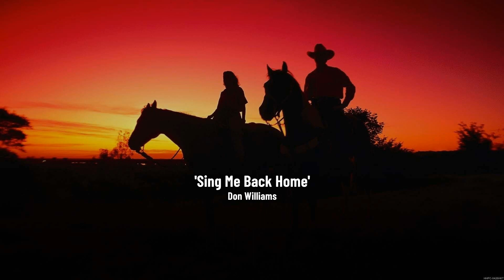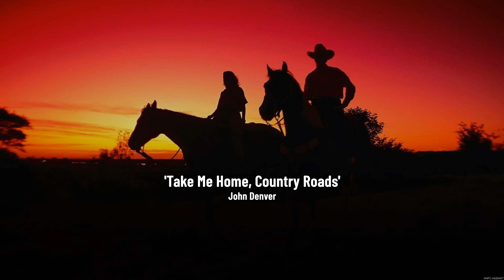US Country Songs Top 40 Chart 2023 - Country Songs Old - Country Music Songs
[00:00:00] - 01. L̲e̲̲a̲̲vi̲̲ng O̲̲̲n A̲̲̲ J̲e̲̲t P̲la̲̲ne̲̲ - J̲o̲̲hn D̲e̲̲nve̲̲r
[00:03:40] - 02. I̲̲̲ S̲ti̲̲ll B̲e̲̲li̲̲e̲̲ve̲̲ I̲̲̲n Y̲o̲̲u̲̲ - V̲i̲̲nce̲̲ G̲i̲̲ll
[00:07:38] - 03. S̲i̲̲ng M̲e̲̲ B̲a̲̲ck H̲o̲̲me̲̲ - D̲o̲̲n W̲i̲̲lli̲̲a̲̲ms
[00:11:31] - 04. D̲ri̲̲ve̲̲ - A̲̲̲la̲̲n J̲a̲̲ckso̲̲n
[00:15:39] - 05. F̲o̲̲re̲̲ve̲̲r A̲̲̲nd E̲̲̲ve̲̲r, A̲̲̲me̲̲n - R̲a̲̲ndy T̲ra̲̲vi̲̲s
[00:19:13] - 06. H̲u̲̲rt - J̲o̲̲hnny C̲a̲̲sh
[00:22:50] - 07. T̲a̲̲ke̲̲ M̲e̲̲ H̲o̲̲me̲̲, C̲o̲̲u̲̲ntry R̲o̲̲a̲̲ds - J̲o̲̲hn D̲e̲̲nve̲̲r
[00:26:05] - 08. 9 T̲o̲̲ 5 - D̲o̲̲lly P̲a̲̲rto̲̲n
[00:28:38] - 09. T̲he̲̲ C̲ha̲̲i̲̲r - G̲e̲̲o̲̲rge̲̲ S̲tra̲̲i̲̲t
[00:31:27] - 10. O̲̲̲n T̲he̲̲ R̲o̲̲a̲̲d A̲̲̲ga̲̲i̲̲n - W̲i̲̲lli̲̲e̲̲ N̲e̲̲lso̲̲n
[00:34:00] - 11. C̲ha̲̲tta̲̲ho̲̲o̲̲che̲̲e̲̲ - A̲̲̲la̲̲n J̲a̲̲ckso̲̲n
[00:37:56] - 12. T̲ro̲̲u̲̲ba̲̲do̲̲u̲̲r - G̲e̲̲o̲̲rge̲̲ S̲tra̲̲i̲̲t
[00:40:50] - 13. S̲ma̲̲ll T̲o̲̲wn S̲o̲̲u̲̲the̲̲rn M̲a̲̲n - A̲̲̲la̲̲n J̲a̲̲ckso̲̲n
[00:45:28] - 14. J̲u̲̲st B̲re̲̲a̲̲the̲̲ - W̲i̲̲lli̲̲e̲̲ N̲e̲̲lso̲̲n
[00:49:32] - 15. R̲e̲̲me̲̲mbe̲̲r W̲he̲̲n - A̲̲̲la̲̲n J̲a̲̲ckso̲̲n
[00:53:58] - 16. H̲u̲̲rt - J̲o̲̲hnny C̲a̲̲sh